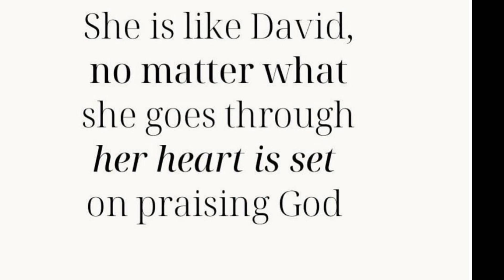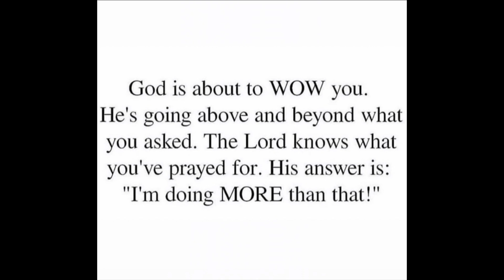How 2021 Started vs My Mood The Last Day Of It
Despite it all, so grateful to God Almighty for preservation, protection and provision.  For God’s abundant love over us. My mood is just to praise God and show my appreciation as HE leads me and mine into the new year and we gladly follow. May we continually have reasons to praise God throughout 2022 and beyond. May our mouths forever be filled with shouts of “hallelujah” amen 🙏🏾

I leave you with love, peace and joy always. @The DeNike Alli

I support other growing channels  and businesses by buying from them, giving shoutouts, reviewing their products/services and doing collaborations.